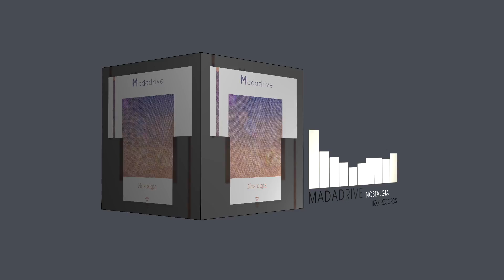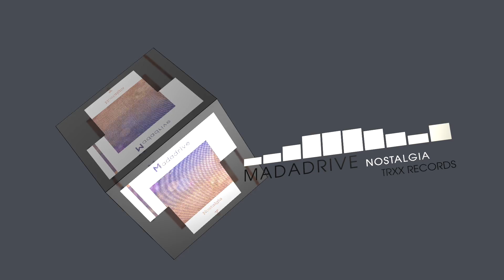Madadrive - Nostalgia (Electro House | TRXX)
► Download/Stream